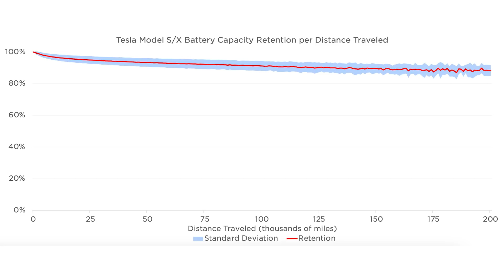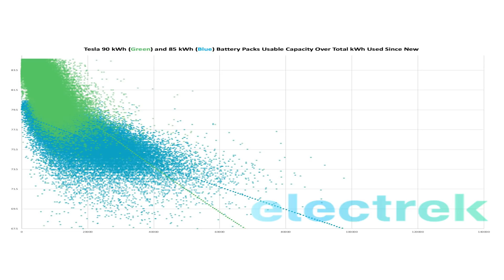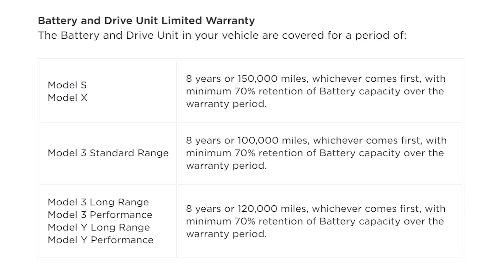แบต Tesla วิ่งได้กี่ปี ? เสื่อมแค่ไหน หลังวิ่งไป 3 แสนกิโลเมตร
ในยุคที่รถยนต์ไฟฟ้ารุกตีตลาดรถยนต์น้ำมันอย่างหนัก ทำให้เหล่าลูกค้าเริ่มให้ความสนใจรถยนต์ไฟฟ้ากันมากขึ้น แต่ก็ยังมีบางคนที่มีความกังวลกับการใช้งานรถยนต์ดังกล่าวอยู่บ้าง โดยเฉพาะเรื่องของแบตเตอรี่ซึ่งเป็นหัวใจสำคัญของรถ และและถือว่าเป็นชิ้นส่วนที่แพงที่สุดในตัวรถ ความเสื่อมโทรมของแบตเตอรี่ ซึ่งแสดงถึงการสูญเสียความจุเมื่อผ่านไปตามระยะทางที่เพิ่มขึ้นของรถ เป็นหนึ่งในข้อกังวลที่ใหญ่ที่สุดของผู้ซื้อรถยนต์ไฟฟ้ารายใหม่

Source :